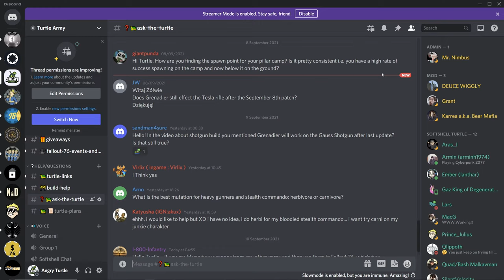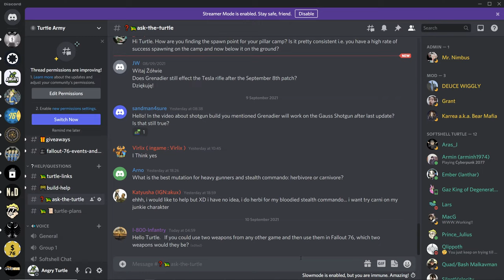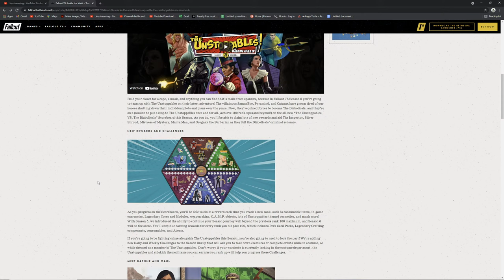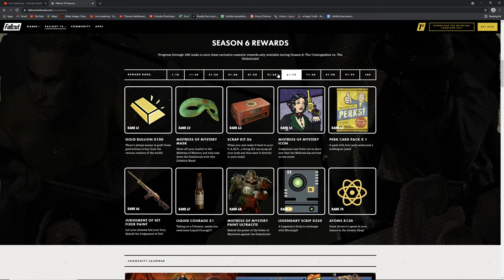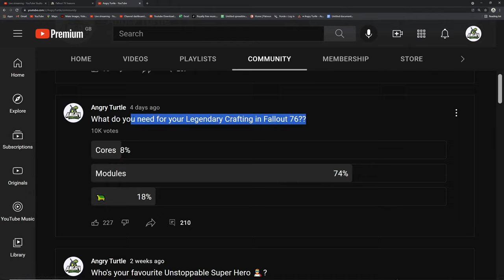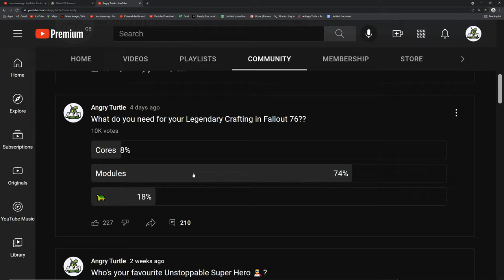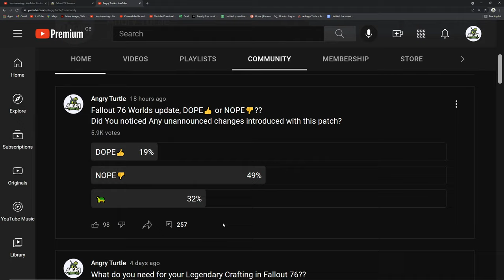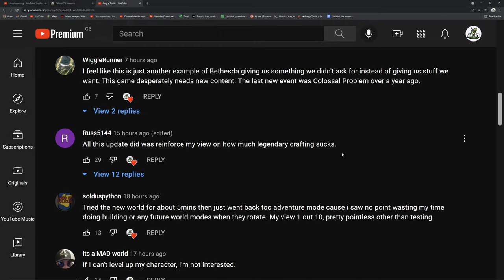Turtlecast - NEWS, Exciting Content, Q&A, ITV, Morning Tea with Turtle and Even Fallout 76